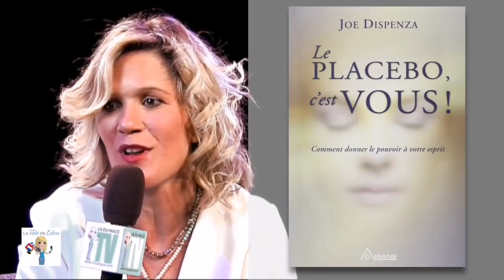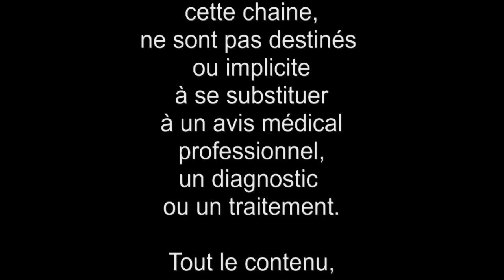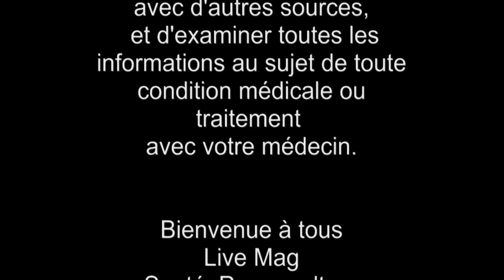Devenons le placebo de ce monde...Joe Dispenza